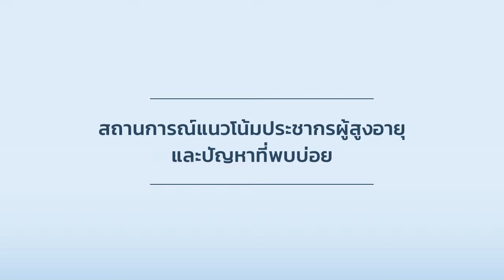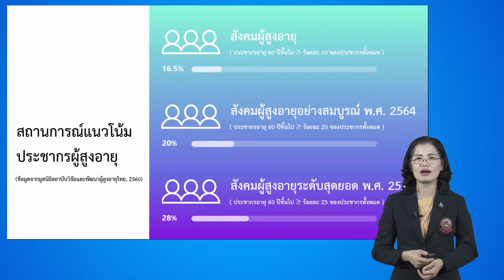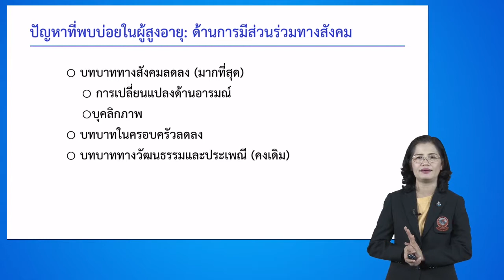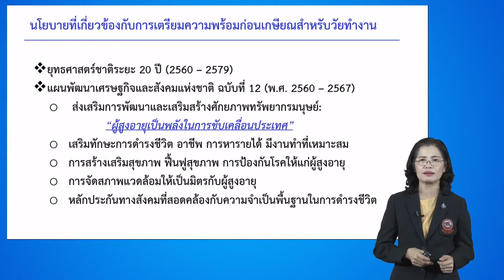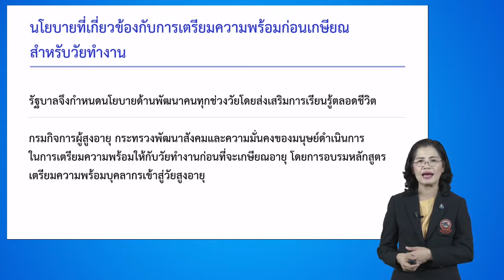NU036 04 module1 01 2